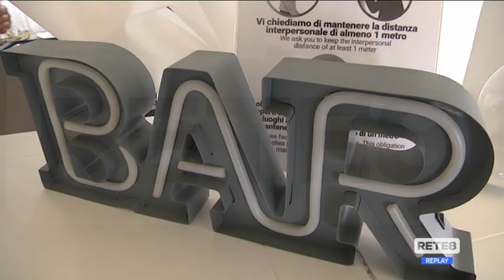Sondaggio - Reddito di cittadinanza, pro e contro